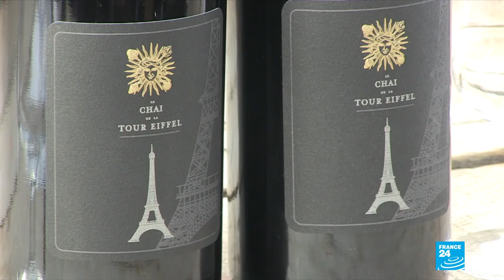‘Elegance and finesse’: Eiffel Tower wine cellar bears fruit as merlot debuts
In 2017, winemakers Domaine de la Bouche du roi decided to plant a vineyard in the Paris suburb of Versailles. The wine project is now starting to bear fruit, helped along by a partnership with the most iconic Parisian brand of all: The Eiffel Tower.